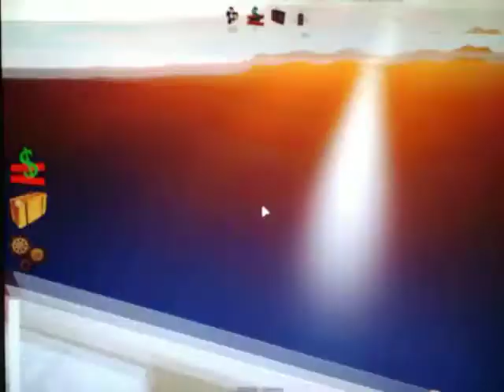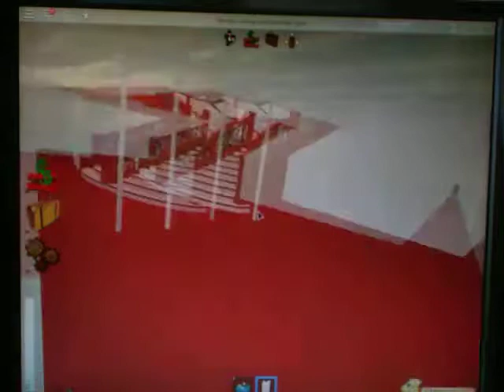Britannic partie 1